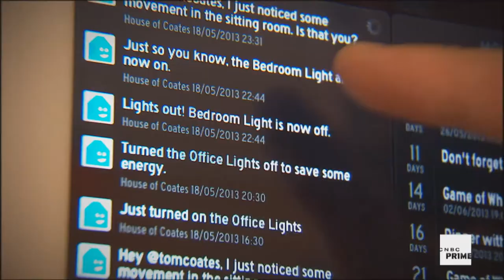Rise of the Machines: The Future of Railroad Safety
From toasters to turbines, almost anything that uses electricity can now speak to us...and each other. Go inside the future of Railroad Safety with CNBC's Rise of the Machines.

Don't miss the premiere Wednesday, Sept. 18th 9p ET/PT